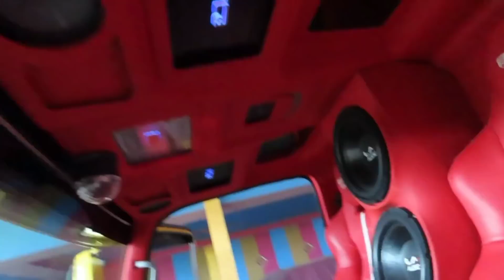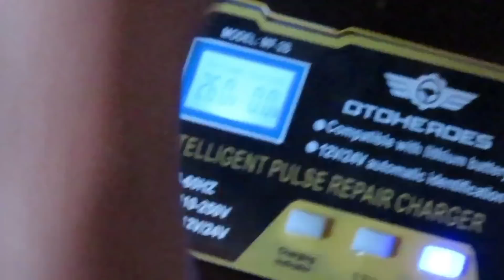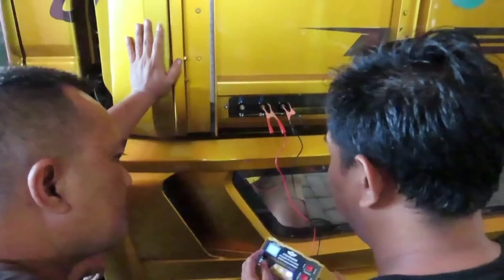TRUCK MODERN‼️GIGA EXTREME BISA DI CAS SEPERTI HP